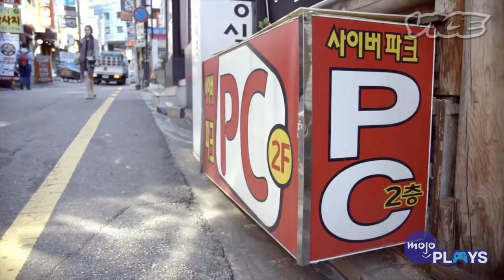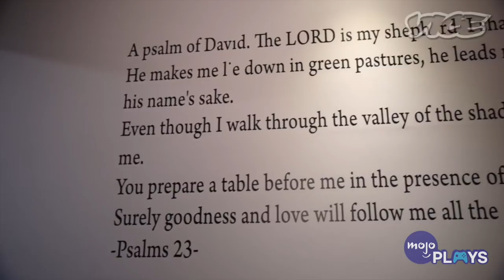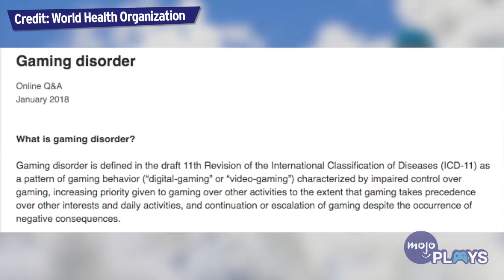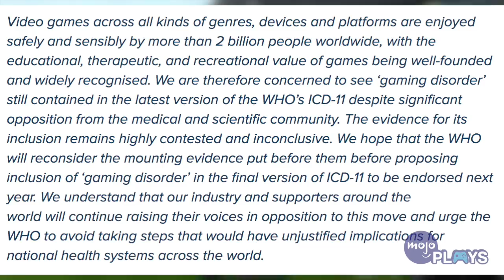Do You Have a Gaming Disorder?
The World Health Organization is trying to classify gaming disorders, and while many gamers may disagree that obsessive gaming is a problem, there are enough cases out there where people suffer serious repercussions form extreme hours of playing video games. Join MojoPlays as we try to unpack the argument, can video games be bad for your health?

To get your ideas turned into WatchMojo or MojoPlays videos, head on over

Gaming is the fastest growing, most innovative and most exciting form of entertainment in the world. A medium that's pushing the envelope in terms of cutting edge technology, cross cultural experiences and interactive story telling demands a form of commentary and analysis that can properly represent it's growing influence and importance: that's where MojoPlays steps in. On this channel, we seek to create content that gamers are proud to call their own; videos that put gamers at the head of the pack when it comes to insightful, intelligent media analysis. Gamers are getting smarter every day - it's time they had a YouTube channel that goes with them.